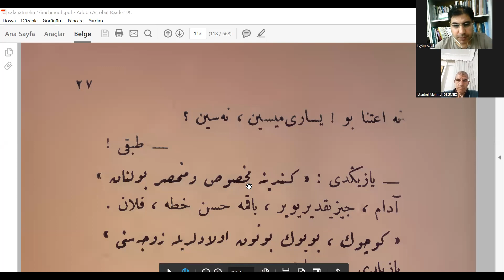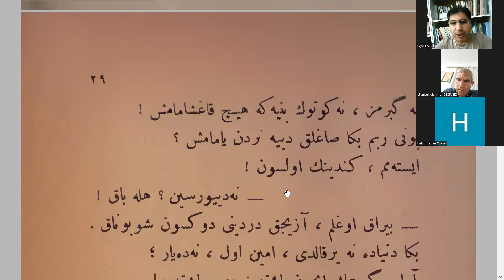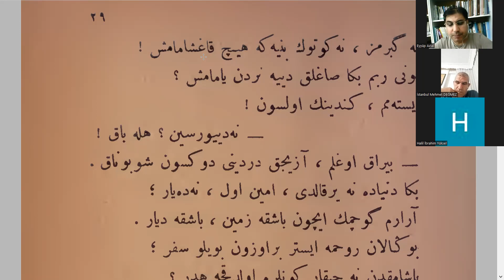Osmanlıca Safahat Okumaları-84 Safahat Mektebi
Milli şairimiz M. Akif Ersoy'un ölümsüz eseri Safahat'ı Osmanlı Türkçesi aslından okuyoruz. Eyyüp Azlal-Fatih Bayhan-Halit Yıldırım-Bekir Şahin-Ali Kurt-Mehmet Tanrıverdi-Mehmet Pektaş-Turhan Candan-Mehmet Polat-Abdullah Gündem, Cemil Kılıç-Menduh Ünal-Selim Akçay-Mehmet Değmez-Nusret Yılmaz-Elham Rostamitash-Mohammad Ebrahimi-Asalet Durmuş-Salih Güneş-Ahmet Çalışkan-Gurbet Demir -Kasım Mutlu-Ahmet Dinçoğlu-Ferat Kaya-Ahmet Alemdar-Şükran Demirkol-Lütfi Özdemir-Mustafa Dörtbudak-İbrahim Yüksel safahat mehmetakif sebilürreşad osmanlıca 110 @Eyyüp Azlal